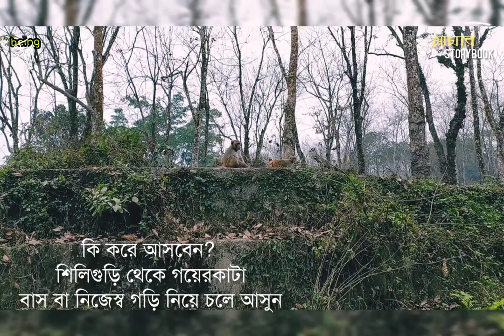সোনাখালী ডুয়ার্স | offbeat place in dooarse, sonakhali, gairkata